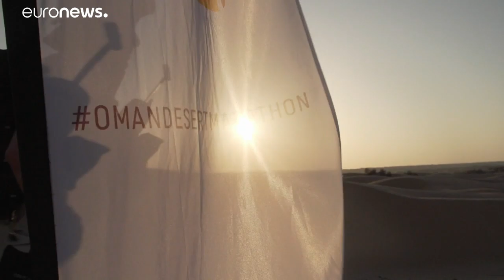Oman Desert Marathon: tutto pronto per la maratona notturna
Parabola discendente per l'Oman Desert Marathon, lunga 165 km, con temperature che hanno toccato i 40 gradi all'ombra, davvero inusuali per il periodo…